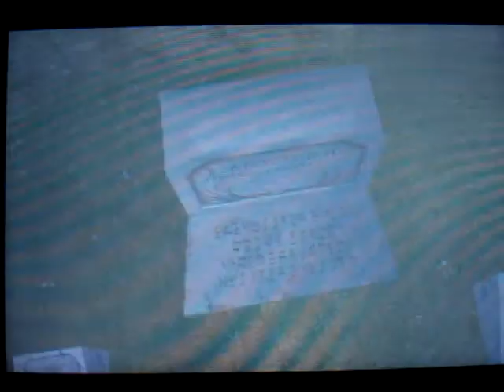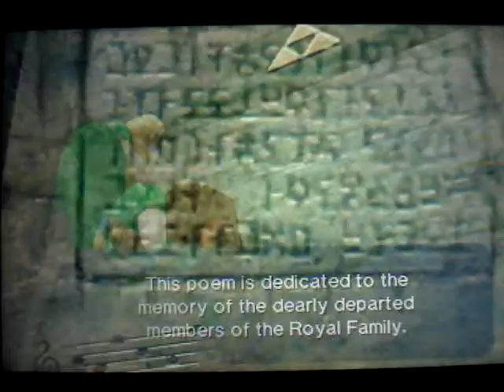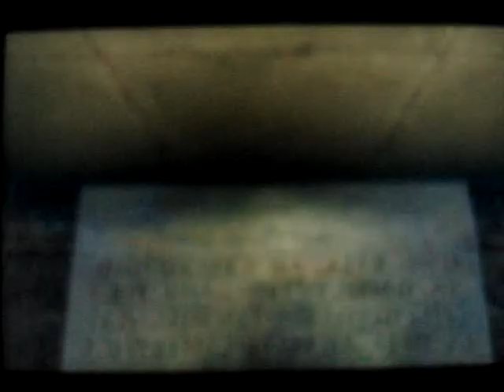Let's Play The Legend Of Zelda OOT 3D Part 6 Exploring Kakoriko